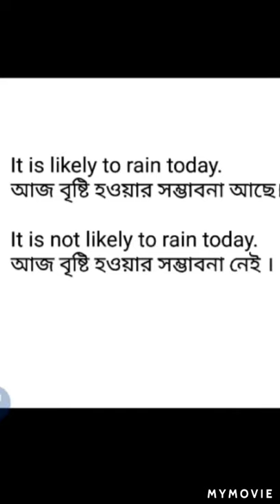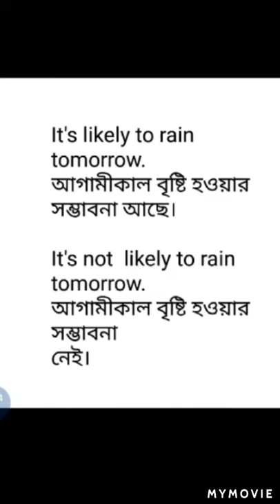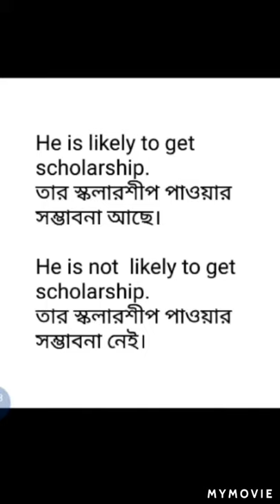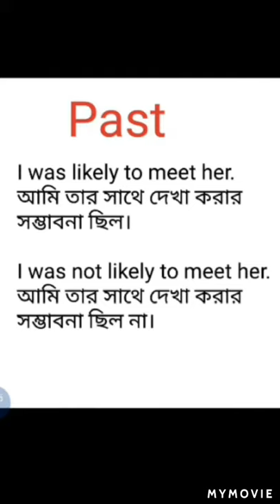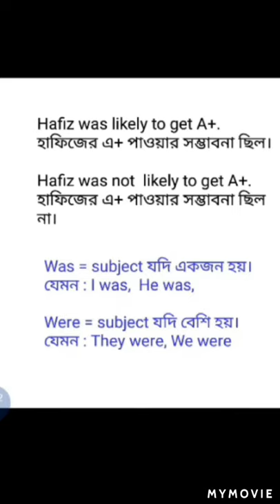How to use "Likely to" correctly in a sentence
Summary

Likely to
We use "likely to" to talk about the possibility of something happening.

1 like = Inspiration ♥